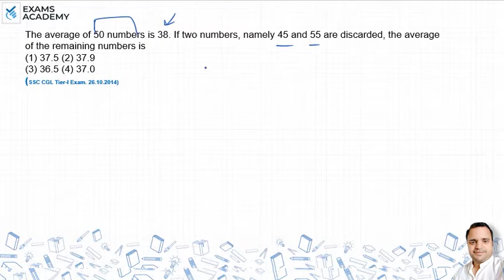The average of 50 numbers is 38. If two numbers, namely 45 and 55 are discarded, the average of ?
The average of 50 numbers is 38. If two numbers, namely 45
and 55 are discarded, the average of the remaining numbers is